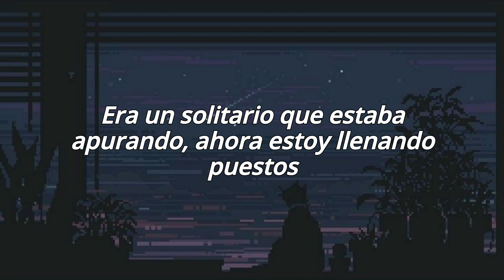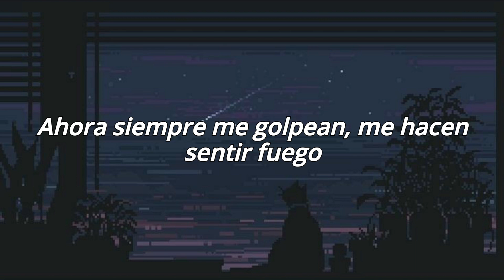gta rarin - [subtitulado español]